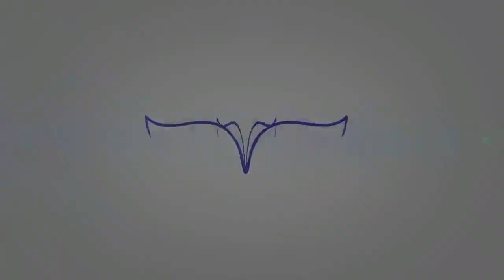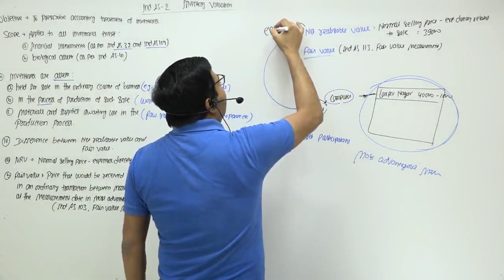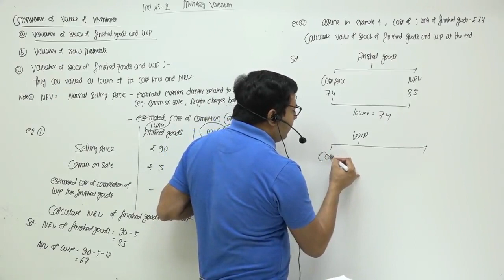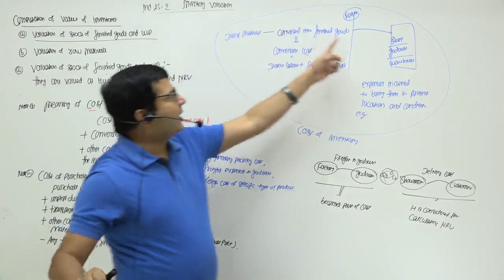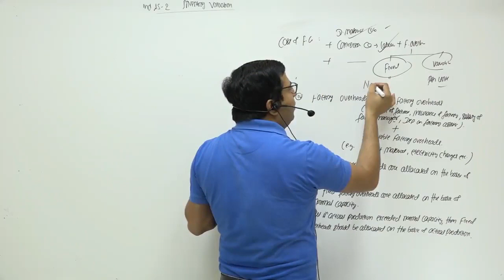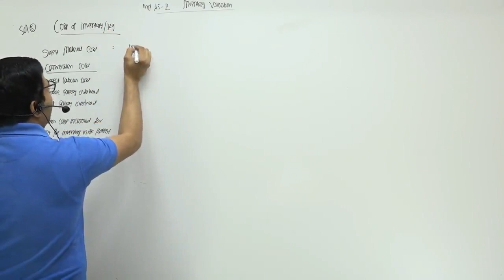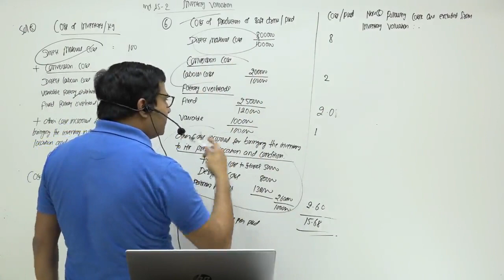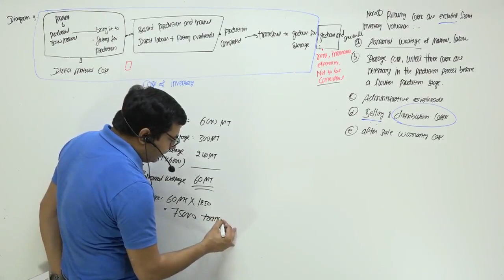Ind As 2 | Inventory | by CA/CMA Santosh Kumar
Inventories are assets: held for sale in the ordinary course of business; in the process of production for such sale; or. in the form of materials or supplies to be consumed in the production process or in the rendering of services.